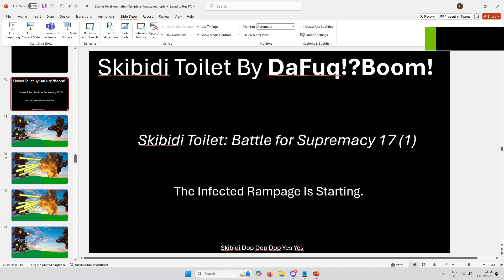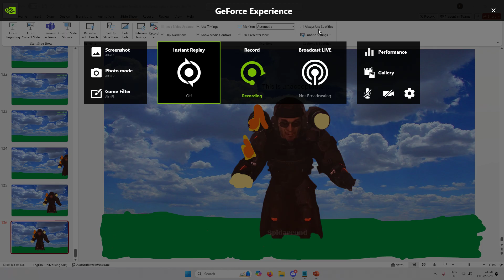Skibidi Toilet: Battle for Supremacy 17 (1)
Some Models By @virtualLegionstudio